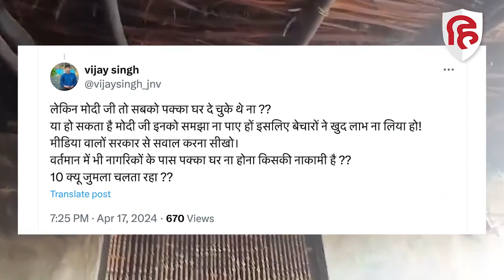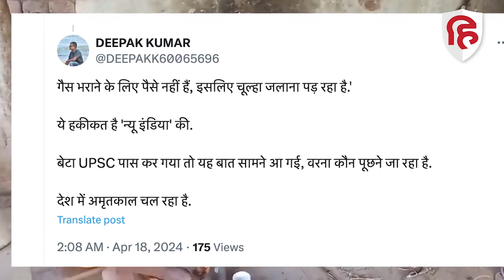Pawan Kumar UPSC 239 Rank: कच्चे मकान में चूल्हे पर खाना बनाती मां का वीडियो वायरल। IAS। Bulandshahr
Recently, UPSC results came, there was a lot of discussion about the candidates who were selected... Meanwhile, pictures of a house also went viral... This hut in Bulandshahr belongs to none other than Pawan Kumar, who passed UPSC. . The roof of the temporary kitchen, food cooked on an earthen stove and walls covered with mud. She is from Pawan Kumar's house only. Pawan Kumar's father is a farmer and his mother cooks the food at home on the stove.

Video @abp_live